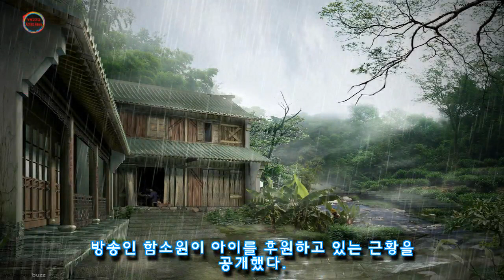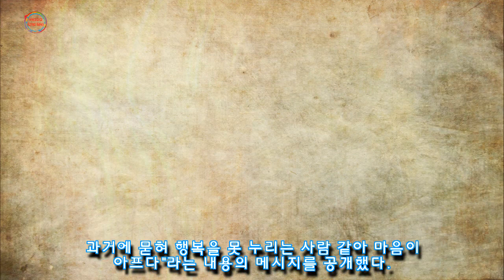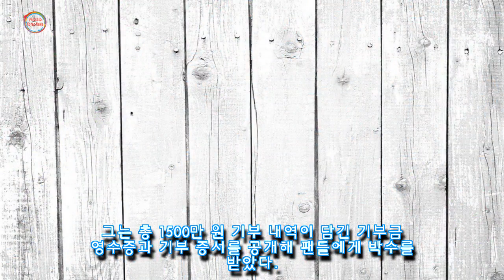스타킹 바느질해 신을 정도로 돈 아껴 욕먹었는데 남몰래 어려운 아이 후원하고 있었던 함소원